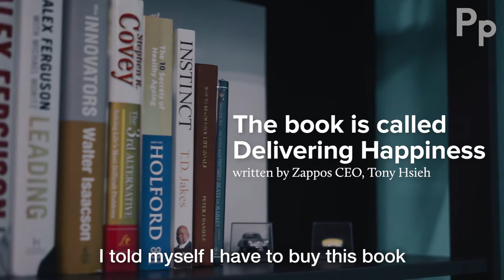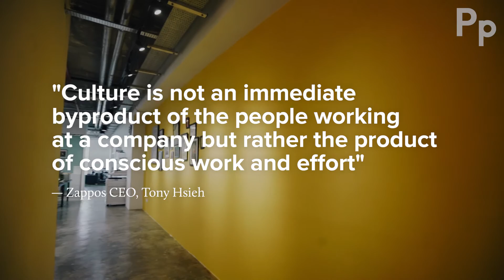Passion Portraits ft. Danny & Doreen | 4Thirteen Group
We spoke to Danny & Doreen about their story and journey to the first of its kind branding and design agency in Malaysia - 4Thirteen Group

"The lowest point of it all was when we were sitting in our car with the last RM3 in our hands and wondering what we should eat."

Danny was also recently featured on:
🇲🇾 The Star:

💡 PassionPortraits is a movement with people-inspired stories at its heart and soul. Follow us as we bring you brand new stories every week